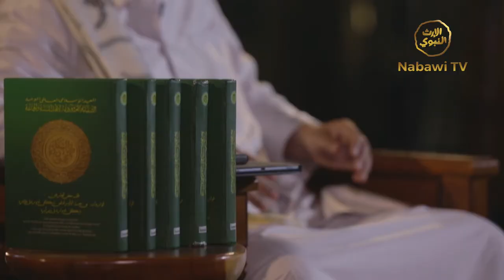Mutiara Rabiul Awal #4 - Sikap Mukmin kepada Nabi SAW - KH Muhyiddin Al Manafi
Mutiara Rabiul Awal #4 -
Sikap Mukmin Kepada Nabi Muhammad SAW -
KH Muhyiddin Abdul Qodir Al Manafi
Pengasuh Pondok Pesantren Assyifa Wal Mahmuudiyyah
Simpang Sumedang - Jawa Barat

Download aplikasi Nabawi TV Official untuk kemudahan dalam menyaksikan tayangan Nabawi TV di:
Google Playstore: